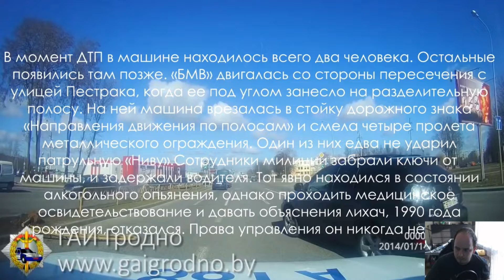Csattanó 23. - Orosz autó balesetes reakcióvideó